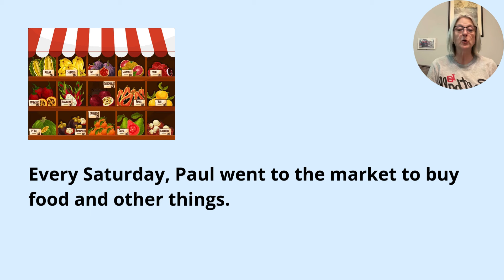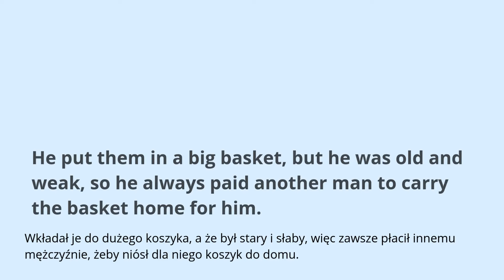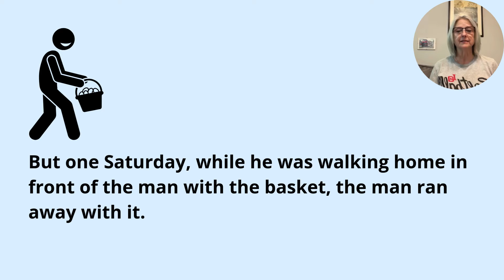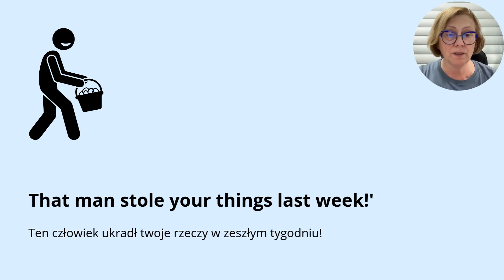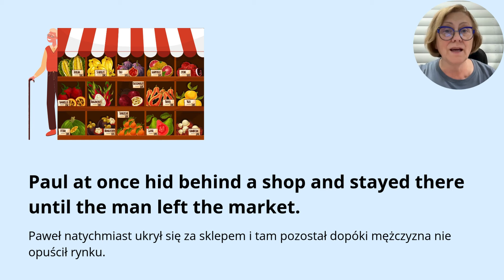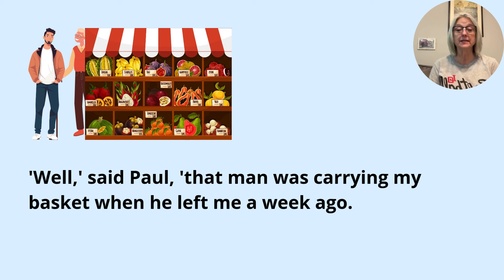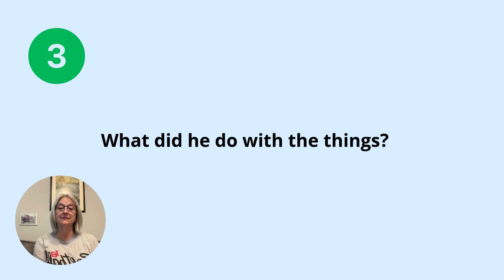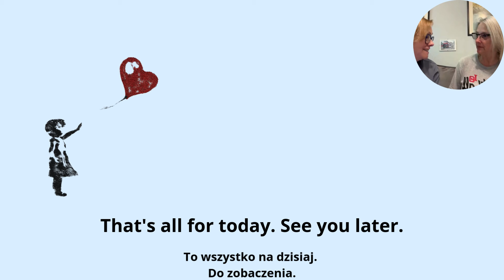Słuchaj Opowiadań po Angielsku ⭐ Ucz się Angielskiego Słuchając Native Speaker Czyta Część 32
Słuchaj Opowiadań po Angielsku ⭐ Ucz się Angielskiego Słuchając Native Speaker Czyta ( Amerykanka) Część 32
Angielski poprzez opowiadania z pytaniami na końcu. Opowiadanie jest krótkie zaledwie 10 minut.
Angielskie opowiadanie dla początkujących z napisami oraz tłumaczeniem na język polski. Na końcu opowiadania znajdziesz pytania na które warto odpowiedzieć.
Angielski dla początkujących oraz dla osób, które chcą poszerzyć angielskie słownictwo.

00:00 Opowiadanie Część 32
00:15 Informacja z instrukcją
07:57 Sprawdź się! Quiz